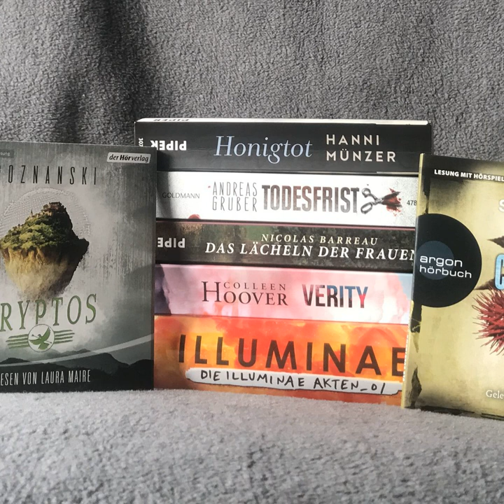bücherreich 187 - „Jurassic Park“-Buchtag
Buch-Tag-Zeit!!

Mit meiner Freundin Ramona beantworte ich die Fragen des „Jurassic Park“-Buchtags, der von Belletristik Basti ins Leben gerufen wurde. Hier könnt ihr seine Antworten anschauen

Das sind die Fragen des Jurassic Park Buchtags:

1. T-REX 🦖 In diesem Buch findest Du einen Killer
2. Vulkanausbruch 🌋 Bei diesem Buch hatte ich einen Gefühlsausbruch
3. Parksouvenir 🧳 Das habe ich aus dem Urlaub mitgebracht
4. Fütterung 🍖 Zeige ein Buch mit besonders leckerem Inhalt
5. Dschungel 🌴 Zeige ein Buch in dem Bäume eine Rolle spielen
6. Brontosaurus 🦕 Ein Buch das mich zum Staunen gebracht hat
7. Jagdtrophäe 🦌 Das ist mein schönstes/besonderstes Buch
8. Dino-Skelett ☠️ Zeige ein Buch mit einer Geschichte aus vergangenen Zeiten
9. Velociraptor 🐸 Zeige ein Buch in dem gejagt wird

Dabei erwähnen wir folgende Bücher:
„Todesfrist“ von Andreas Gruber*
„Der Countdown-Killer“ von Amy Suiter Clarke*
„Ein Mann namens Ove“ von Fredrik Backman
„Verity“ von Colleen Hoover
„Chaos Walking“ und „The rest of us just live here/Das Morgen ist immer schon jetzt“ von Patrick Ness
„Honigtot“ von Hanni Münzer und das gleichnamige Hörspiel dazu
„Cassardim - Jenseits der goldenen Brücke“ von Julia Dippel
„Das Lächeln der Frauen“ von Nicolas Barreau
„Asien vegetarisch“ von Meera Sodha
„Die Legende der Wächter“ von Kathryn Lasky
„Der Mädchenwald“ von Sam Lloyd
„Die Vermessung der Welt“ von Daniel Kehlmann
„Wir sind das Klima!" von Jonathan Safran Foer
„Illuminae“ von Jay Kristoff und Amie Kaufman*
„Das Geheimnis des weißen Bandes“ von Anthony Horowitz
„1793“ von Niklas Natt och Dag
„Cryptos“* und „Vanitas“* von Ursula Poznanski
„Die letzte Jagd“ von Jean-Christophe Grangé

Jeder, der möchte, fühle sich bitte getaggt. Wir sind sehr gespannt, wie eure Antworten ausfallen würden, welche Bücher ihr kennt, die wir erwähnt haben, und wo ihr vielleicht anderer Meinung als wir sind. Gerne könnt ihr den Tag auch innerhalb eines Kommentares beantworten.

Viel Spaß beim Zuhören, eure Ilana und Ramona